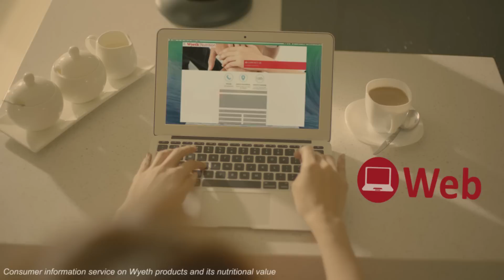Caring for moms 24/7 | Wyeth Nutrition Philippines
Being a mom is a 24/7 job. That is why Wyeth Nutrition through its Careline is here for you for questions about our products 24/7.
WHO recommends exclusive breastfeeding up to 6 months of age. Wyeth Nutrition fully supports this and continued breastfeeding, along with the introduction of complementary foods as advised by your doctor or health authority.